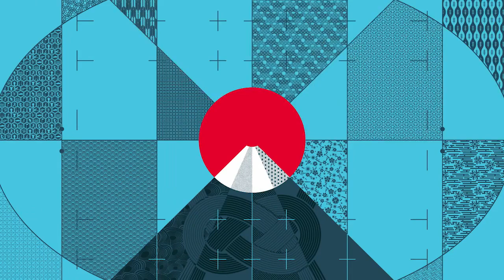Mundial de Rugby Japón 2019 - Video de Hospitalidad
La Copa Mundial de Rugby de 2019 será la novena edición de la Copa del Mundo de Rugby, torneo internacional de rugby que se disputa cada cuatro años desde 1987.